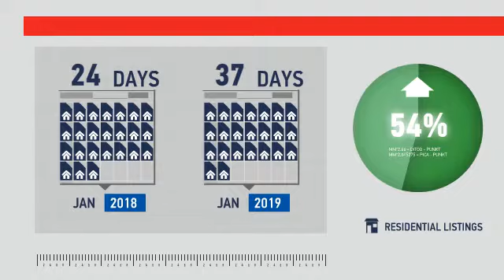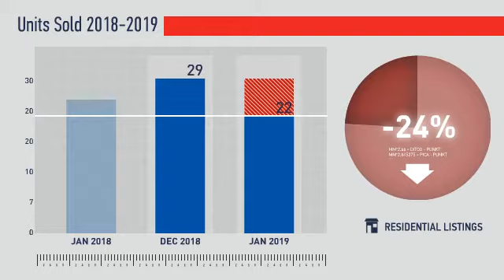Wheat Ridge,CO, Real Estate Market Update from REMAX Alliance,February, 2019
REMAX Alliance Video Update recapping market activity within Wheat Ridge, CO, during the month of February, 2019